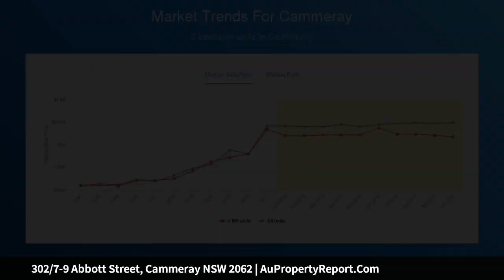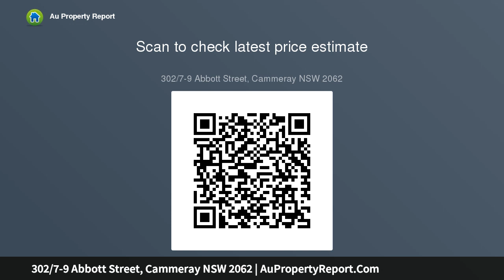302/7-9 Abbott Street, Cammeray NSW 2062 | AuPropertyReport.Com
302/7-9 Abbott Street, Cammeray NSW 2062
Property Type: apartment
Bedrooms: 2
Bathrooms: 2
Car Space: 1
Fresh Entertainer in Village Setting